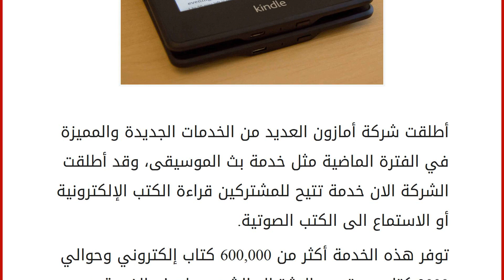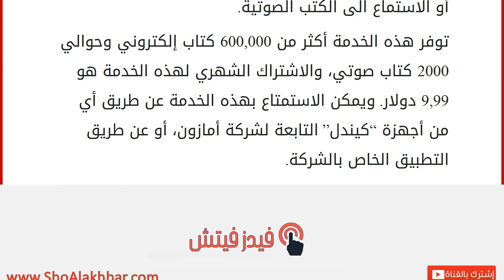أمازون تقدم خدمة الكتب الإلكترونية والصوتية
إقراألمقال كاملا :
أطلقت شركة أمازون العديد من الخدمات الجديدة والمميزة في الفترة الماضية مثل خدمة بث الموسيقى، وقد أطلقت الشركة الان خدمة تتيح للمشتركين قراءة الكتب الإلكترونية أو الاستماع الى الكتب الصوتية.
توفر هذه الخدمة أكثر من 600,000 كتاب إلكتروني وحوالي 2000 كتاب صوتي، والاشتراك الشهري لهذه الخدمة هو 9,99 دولار. ويمكن الاستمتاع بهذه الخدمة عن طريق أي من أجهزة “كيندل” التابعة لشركة أمازون، أو عن طريق التطبيق الخاص بالشركة.